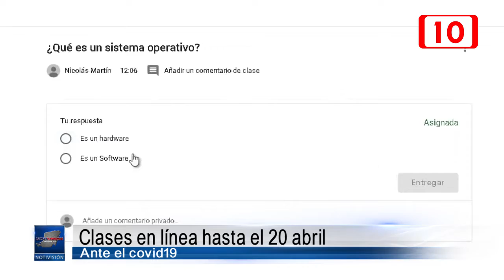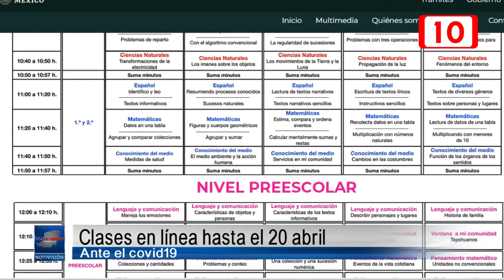Clases en línea hasta el 20 abril